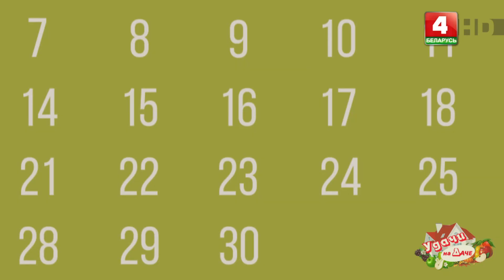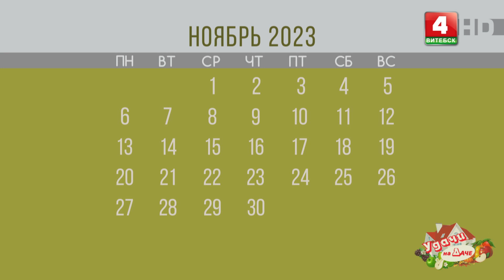Удачи на даче (26.10.2023)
Своеобразный справочник для дачников. Наблюдения, полезные советы, рекомендации специалистов по актуальным вопросам круглый год.

Ведущая: Ольга Вишневская
© Телерадиокомпания «Витебск»
2023